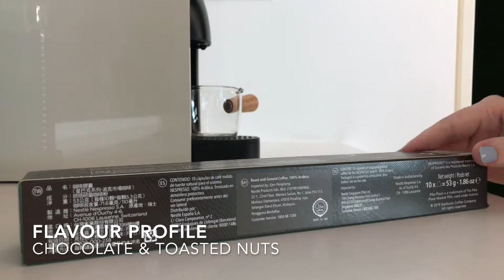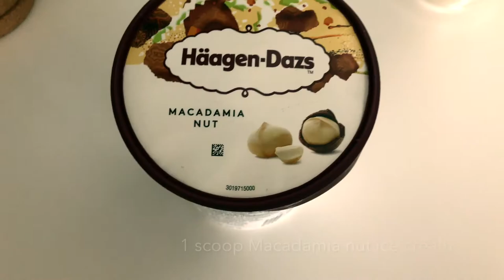How to make Iced Latte that tastes just like STARBUCKS | Starbucks PIKE PLACE pod by Nespresso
Starbucks Pike Place Roast is my one of favourite Nespresso Original Line pods. In this video, I'm showing you two easy coffee recipes you can do at home that taste just like Starbucks!

How I make Iced Latte that tastes just like Starbucks

0:00 - 0:33 Starbucks Pike Place Nespresso Pod
A smooth, well-rounded blend of Latin American beans with cocoa and toasted nuts notes
0:33 - 01:35 Recipe 1: Starbucks Cappuccino
01:35 - 02:50 Recipe 2: Iced Macadamia Latte
02:50 - 03:07 Thank you so much for watching!

Instructions

Starbucks Cappuccino

Brew 1x Starbucks Pike Place Nespresso Pod as an Espresso (40ml)
Pour on top 100ml milk & foam (frothed using Aerocino)
(Optional) Sprinkle some cinnamon sugar or cocoa powder

Iced Macadamia Latte

Half cup of ice (5 ice cubes)
Froth 120 ml of milk in Aerocino using the cold setting
Pour the milk on ice
Add 2 scoops of Macadamia ice-cream
1 pump of Salted Caramel Syrup
Add 1x Starbucks Pike Place Espresso (40ml)

Have you tried Starbucks by Nespresso pods?
Which ones are your favourite?

Hey, I'm Alle - a coffee enthusiast, writer and online educator.